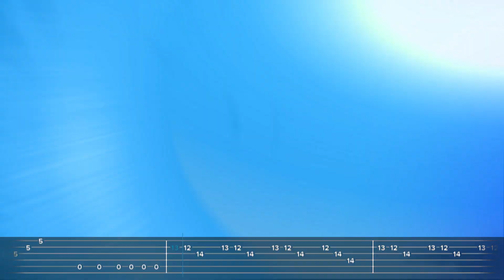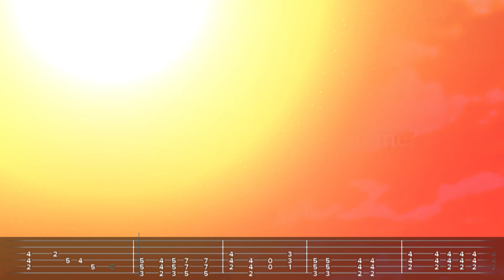UNDER THE TREE┃SiM【GUITAR COVER・TABS】Attack On Titan: Final Season Part 3 Theme〘進撃の巨人〙(ANIME GUITAR)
My Guitar Cover of "UNDER THE TREE" by SiM, the Attack On Titan: The Final Season Part 3 Theme: with TABS & BACKING TRACK!

Artist: SiM
Anime: Attack On Titan: The Final Season Part 3 (進撃の巨人 The Final Season完結編)

*For ease of playing, the TABS on screen are in STANDARD TUNING, however I recorded this in DROP A TUNING! I've included both versions here.

🟣 Attack On Titan is back with The Final Season's Part 3, and SiM is once again involved with the music! This time, they've performed the main theme, "UNDER THE TREE." Unfortunately, this last part is going to be split into two parts (I guess they wanna milk this thing dry haha). I hope you enjoy my "UNDER THE TREE" guitar cover!

CHAPTERS:
00:00 - SiM - Under The Tree Guitar Cover + TABS
01:50 - LIKE AND SUBSCRIBE!

Shingeki no Kyojin: The Final Season - Kanketsu-hen
SiM - UNDER THE TREE TABS
SiM - UNDER THE TREE GUITAR